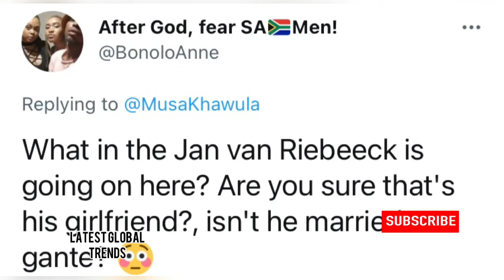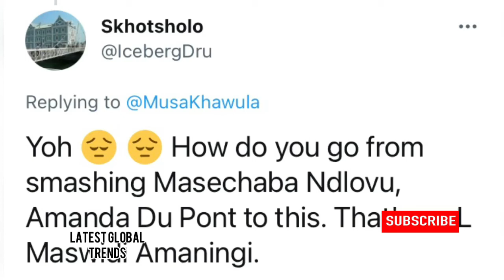Meet Jub jub’s Wife 😃